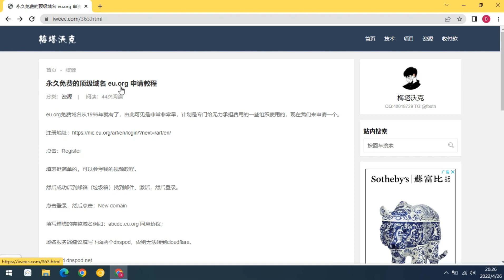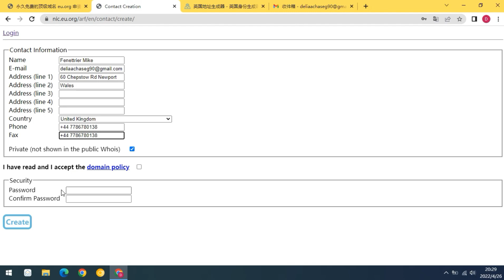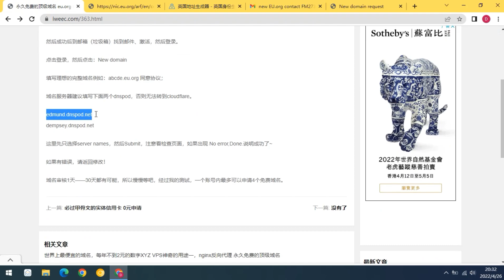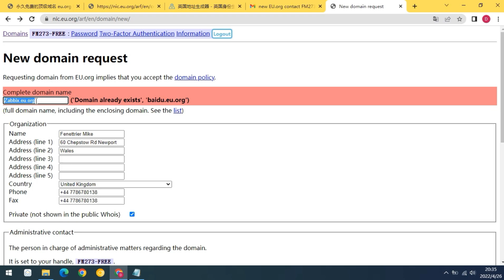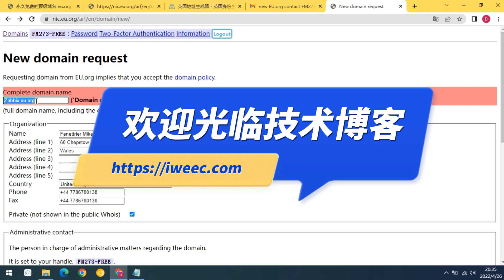白嫖顶级域名eu.org,配合DNSPod可使用cloudflare托管